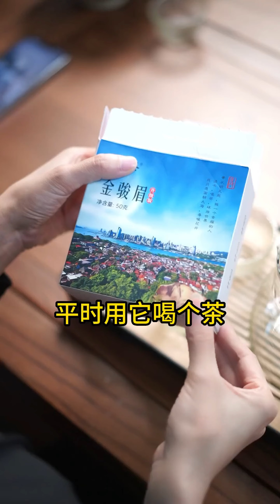New Douyin beauty short video 中国版TikTok美女短视频混剪精彩集 027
English： The content displayed in this work is the Chinese version of the Douyin beauty short video mixed-cut highlight collection, video source: Douyin

中文：     本作品所展示内容为中国版抖音美女短视频混剪精彩集，视频来源：抖音

English： Video ownership is: Douyin user

中文：     视频所有权为：抖音用户